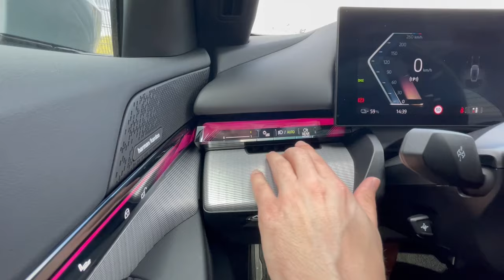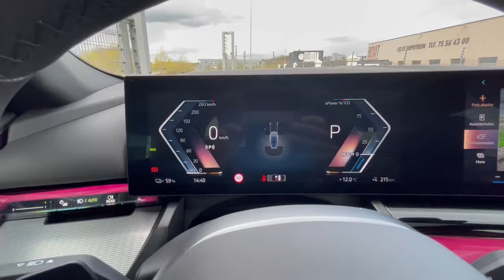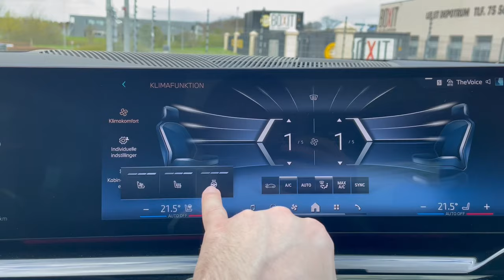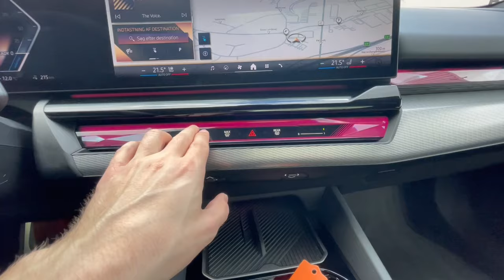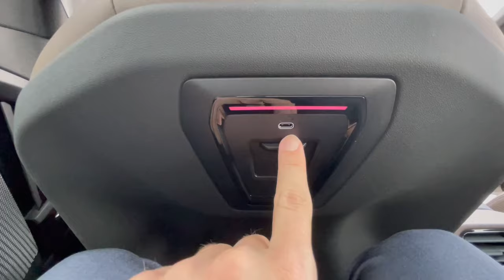2023 BMW i5 eDrive40 The Benchmark for a Premium Sedan?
Today I am having a closer look at this BMW i5 eDrive40.
This is a almost brand new 2023 model loaded with extra options.

BMW i5 eDrive40 / G60
Brooklyn Grau Metallic (C4P)
Veganza Perforiert Und Gesteppt Espressobraun (KSJX)
Wheels: 21" Bmw Individual Aerodynamikräder 954 Bicolor Jetblack Mit Mischbereifung